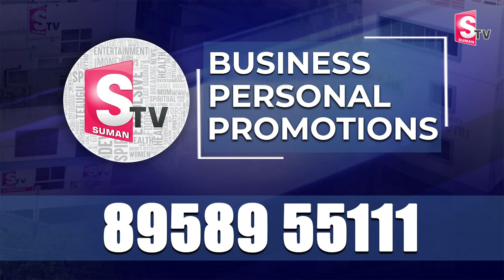బిగ్‌బాస్‌లో హగ్గులు, ముద్దుల గోల ..| Big Boss 8 Latest News Update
Watch► బిగ్‌బాస్‌లో హగ్గులు, ముద్దుల గోల ..| Big Boss 8 Latest News Update |  @SumanTVNellore